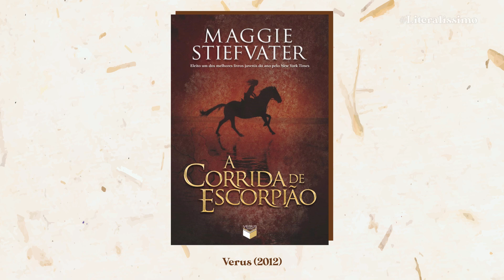Fernanda Castro, novelas e mistérios | Literalíssimo T02E07 | All POP Stuff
O Literalíssimo, podcast original do All POP Stuff, retorna em nova temporada! No 7º episódio da temporada a convidada é Fernanda Castro⁠, autora de 'O fantasma de Cora', 'Mariposa vermelha', 'Lágrimas de Carne' e 'A lua é sempre a mesma'.

• Compre com nosso link da Amazon
- O fantasma de Cora
- Mariposa vermelha
- Lágrimas de Carne
- A lua é sempre a mesma

🟢🔴🟡 Ajude o Rio Grande do Sul com doações de água potável, itens de higiene, vestuário e cestas básicas. O envio é realizado de graça nas agências dos Correios de todo o Brasil. Outra opção é uma colaboração por Pix, para as entidades:

*Todas as imagens dos filmes/séries/clipes utilizadas nos vídeos foram disponibilizadas em canais de comunicação oficiais de suas distribuidoras